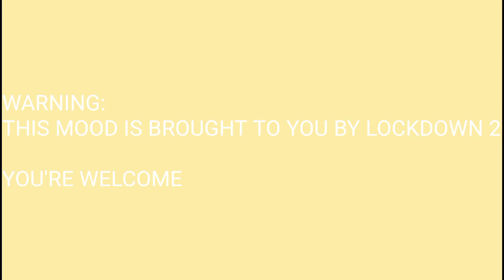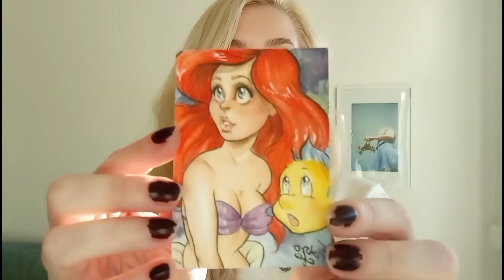DRAW WITH ME: THE LITTLE MERMAID SKETCH CARD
Hello everyone,

today's video is another DRAW WITH ME THE LITTLE MERMAID SKETCH CARD with WATER COLORS AND COLORED PENCILS.
As usual English and French subtitles

I used some Faber Castels colored pencilsand some Prismacolor colored pencils, Winsor and Newton watercolors palette and Artline "Drawing system" 0.6, 0.3, 0.05 pigment ink pens.
Paper is Canson water colors paper in 300g / 140lb  size is 24cmx32cm / 9.4inx12.6in

I edited this video with PowerDirector